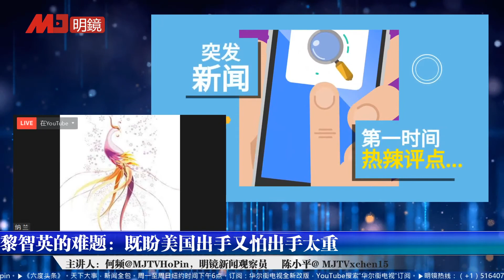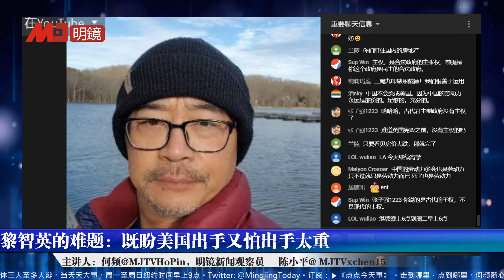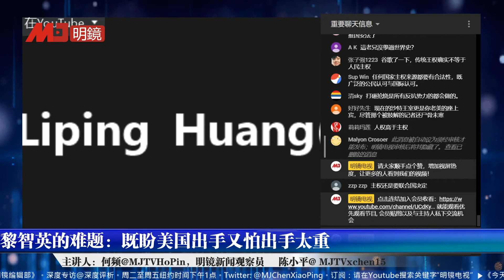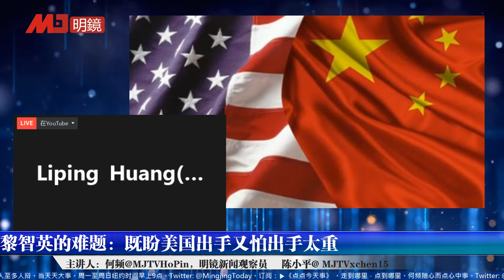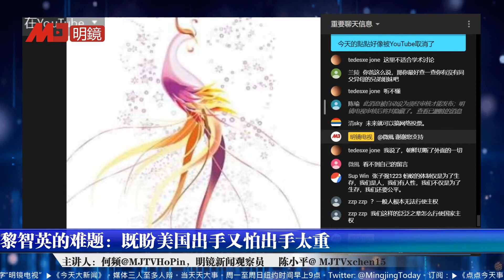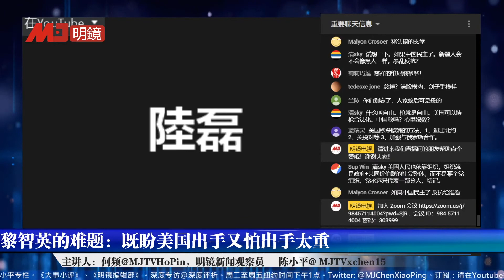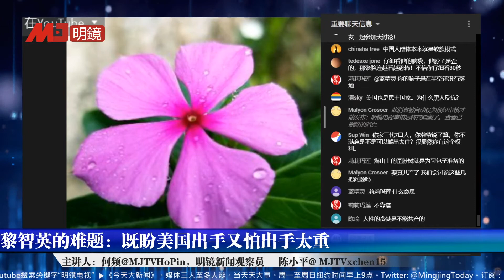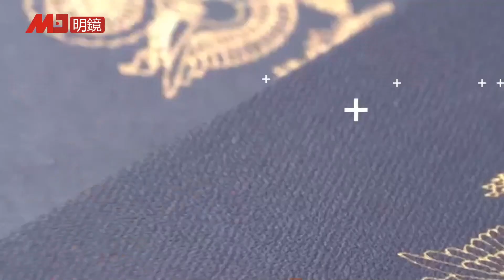何频 陈小平：黎智英的难题：既盼美国出手又怕出手太重（网言网事精彩片段）